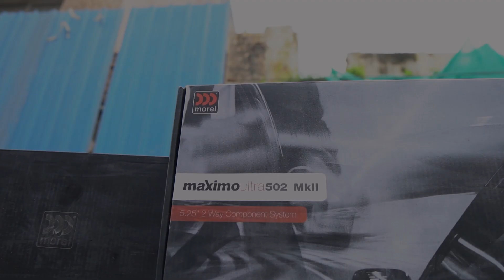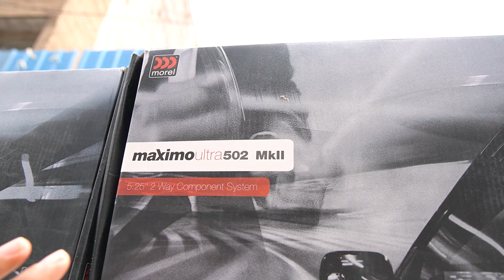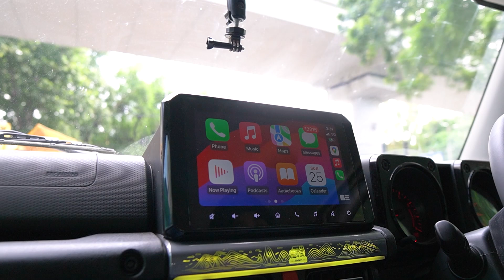2024 Maruti Suzuki JIMNY Modification ✅ Best Morel sound system In Jimny ✅💥 Fully Jimny Modified ✅💯